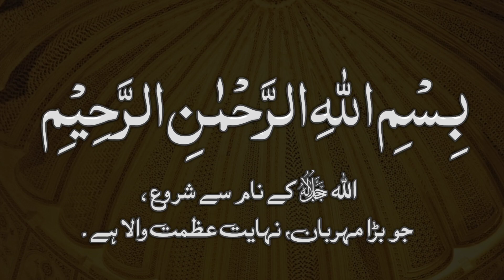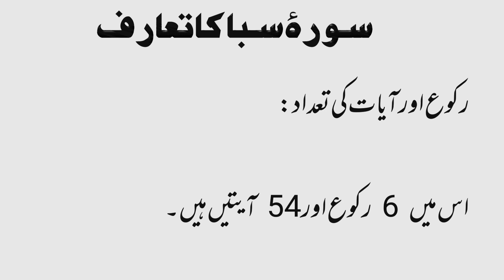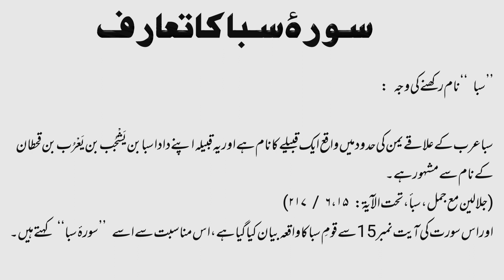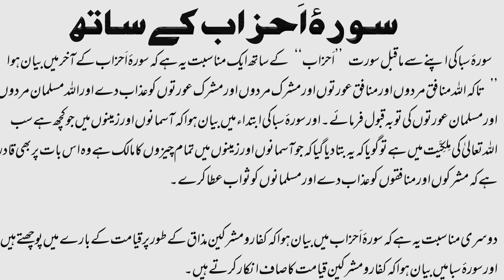Surah Saba With Urdu Translation| Complete Introduction| Mukammal Taruf Surah Saba | سورۃ سبأ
Surah Saba With Urdu Translation| Complete Introduction| Mukammal Taruf Surah Saba |
سورۃ سبأ